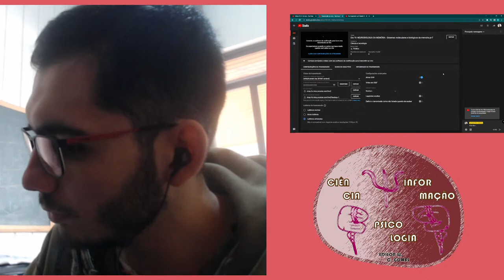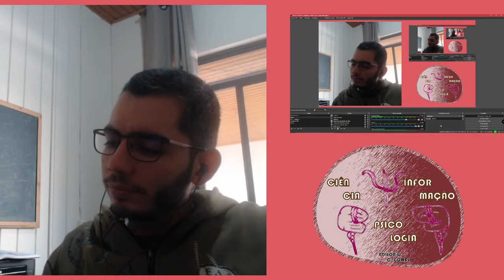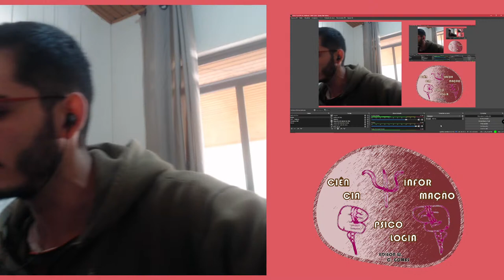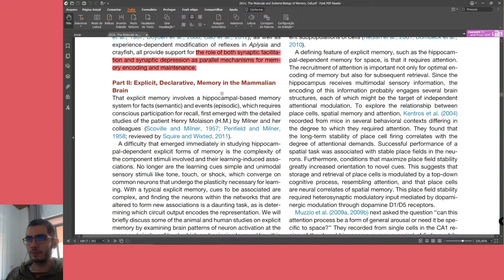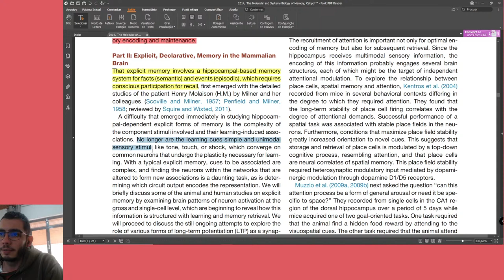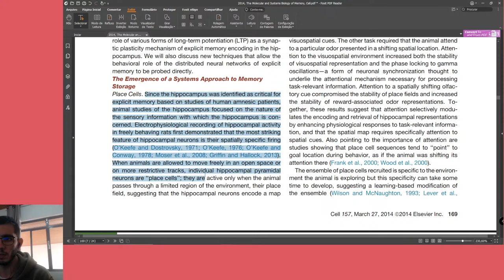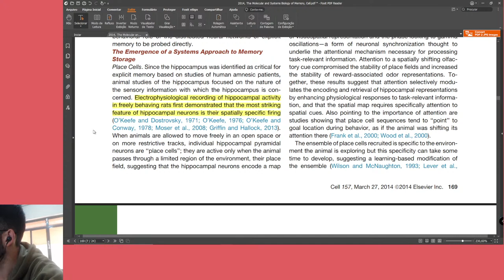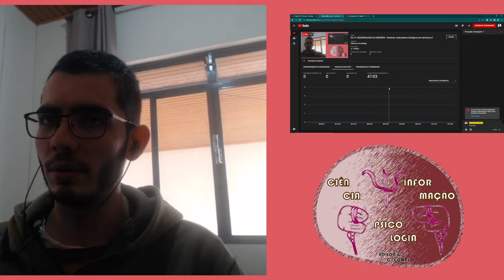Study With Me - NEUROBIOLOGIA DA MEMÓRIA - Sistemas moleculares e biológicos da memória pt-7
Live de estudo n° 19. Desmembrando as bases biológicas da memória. Bora ler, discutir e tentar entender hue.

Kandel, Eric R., Yadin Dudai, and Mark R. Mayford. "The molecular and systems biology of memory."

Artigo de hoje.

segue no insta, dá um oi por lá